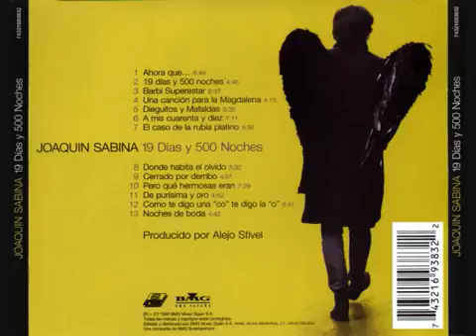Cerrado por derribo Joaquín Sabina